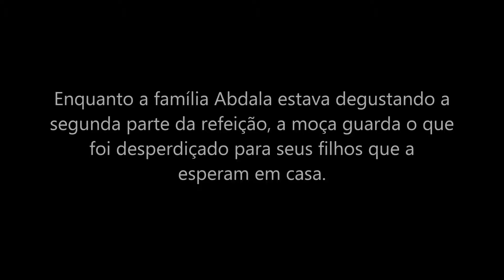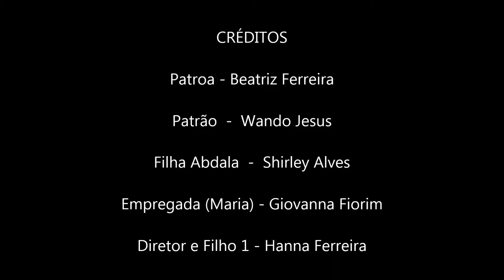EMILIANO A.C.A. MELO - Sustentabilidade Desperdício de comida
: O vídeo mostra a realidade distinta em que vivem duas famílias. Uma tem abundância de alimentos enquanto a outra se alimenta das sobras.